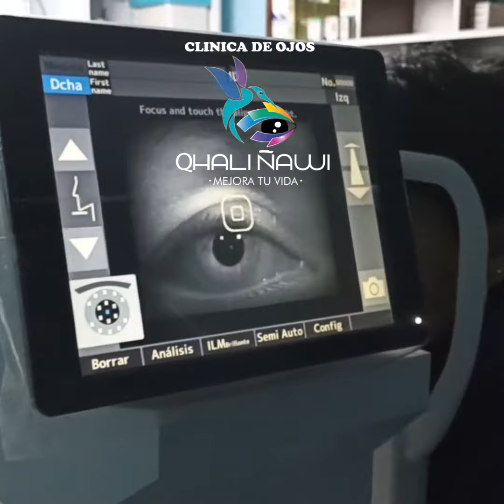MAQUINAS CONTADOR DE CELULAS ENDOTELIALES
QHALI ÑAWI Clínica De Ojos  presenta 𝑹𝑬𝑿𝑿𝑨𝑴 “𝐂𝐎𝐍𝐓𝐀𝐃𝐎𝐑 𝐃𝐄 𝐂É𝐋𝐔𝐋𝐀𝐒 𝐄𝐍𝐃𝐎𝐓𝐄𝐋𝐈𝐀𝐋𝐄𝐒”permite medir con precisión la cantidad de células endoteliales antes y después de la cirugía de catarata👁Ayuda a evaluar el riesgo de desarrollar edema corneal después de la operación, 👨‍⚕️permite al cirujano ajustar la técnica quirúrgica para proteger las células endoteliales y contribuye a una mejor recuperación visual y menor riesgo de complicaciones a largo plazo.
🗣Atención  𝐂𝐔𝐒𝐂𝐎 y  𝐏𝐔𝐍𝐎 ponemos a tu servicio nuestras instalaciones con la última tecnología para garantizarte el mejor servicio.
🏥Disponemos de sala de operaciones totalmente equipado, no somos un consultorio somos un clínica especializada en el cuidado de los ojos Qhali Ñawi Clinica de Ojos
💯Tenemos el mejor equipo en Oftalmología equipo de Ú𝑳𝑻𝑰𝑴𝑨 𝑮𝑬𝑵𝑬𝑹𝑨𝑪𝑰Ó𝑵, lo mejor en todo 𝗖𝗨𝗦𝗖𝗢 𝘆 𝗣𝗨𝗡𝗢
📌𝘼𝙫 𝙈𝙖𝙣𝙪𝙚𝙡 𝘾𝙖𝙡𝙡𝙤 𝙕𝙚𝙗𝙖𝙡𝙡𝙤𝙨 250 𝐒𝐈𝐂𝐔𝐀𝐍𝐈 - 𝐂𝐔𝐒𝐂𝐎.